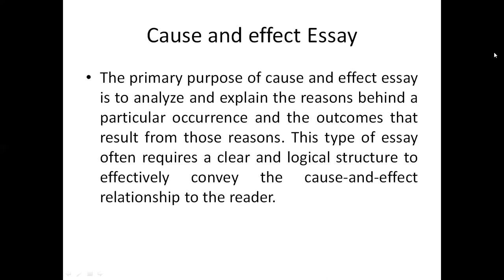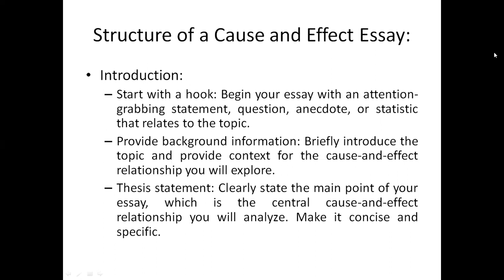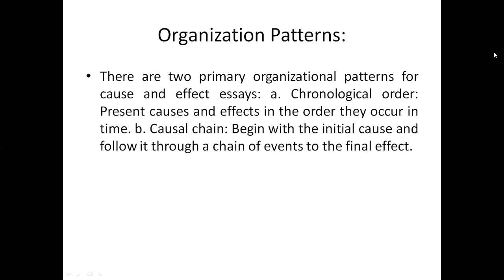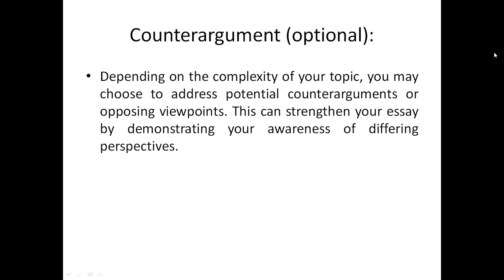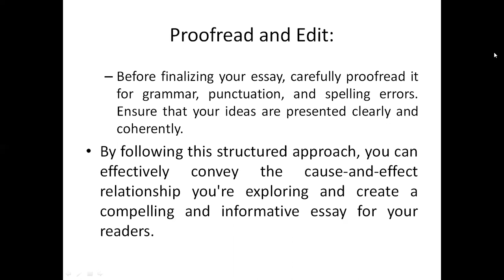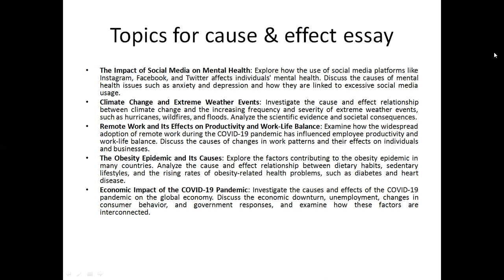Cause & Effect Essay Writing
A cause and effect essay is an expository essay that explains the relationships between specific conditions and their consequences, often within the context of a big-picture issue. These conditions are known as “causes,” and their consequences are known as “effects.”